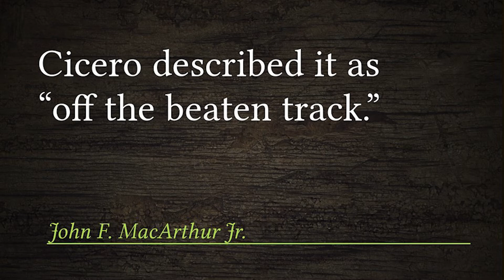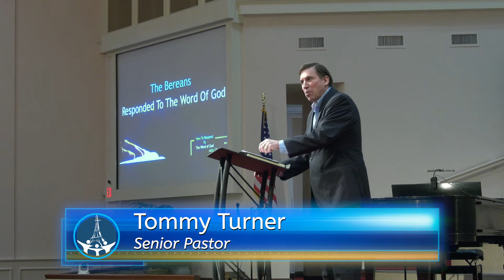Tommy Turner 03-20-2022